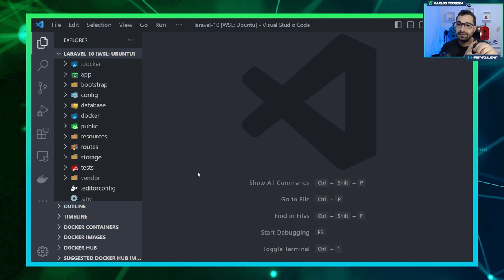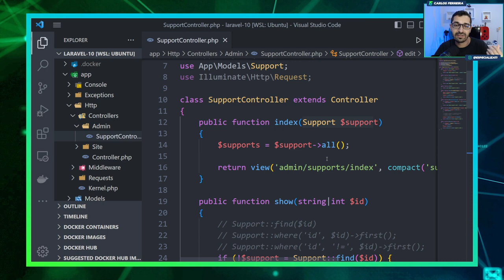Curso de Laravel 10 - #18 - Teoria - Service Layer + Repository Pattern + DTO